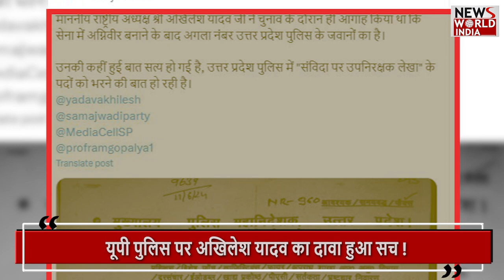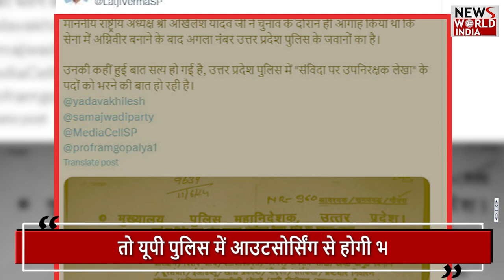जब यूपी पुलिस ने कहा- हमसे गलती हो गई... AKHILESH YADAV | UP POLICE | ADG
In a letter issued by the Uttar Pradesh Police Department, it was said that recruitment through outsourcing in UP Police is being discussed... The content of the letter issued by the ADG Establishment was that recruitment through outsourcing in the offices of the police department is being discussed. Thinking about it... However, late in the night the police issued a clarification on this and said that this letter was issued by mistake…. NewsWorldIndia NwiLive LatestNews HindiNews Akhilesh UPP UttarPradesh नहीं_चाहिए_भाजपा uppolice DhruvRathee UPPoliceBharti OutsourcingBharti subinspector UP Police outsourcing recruitmentUP Police DGPUttar PradeshUP Policeyogi adityanathup police bharti newsViral NewsPolice bharti VideoUP Police Bharti VideoUP police jobsUP Police vIral VideoUP Police viralup policeup police bhartiup police recruitment newsup police recruitment through outsourcingadhoc recruitment in up policedgp prashant kumar on up police bhartidgp prashant kumar on outsourcing recruitment